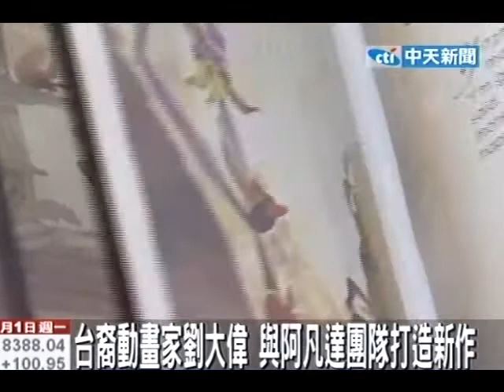台裔動畫家劉大偉 與阿凡達團隊打造新作